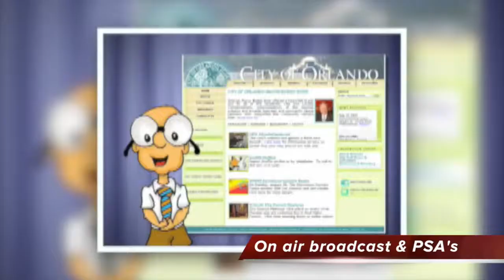Demo Reel 2013